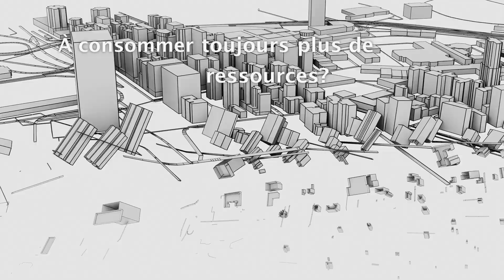Bachelor of Science en Gestion de l’environnement et des ressources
Vous voulez vous engager pour un avenir durable?
Des études dans le domaine de l’environnement et de la durabilité vous intéressent?

Une utilisation durable des terres et une gestion respectueuse des ressources naturelles comme les matières premières, l’eau, l’énergie et les sols nécessitent non seulement des changements, mais aussi des personnes qui planifient et accompagnent ces changements.

Avec un BSc en Gestion de l’environnement et des ressources, vous assumez cette responsabilité et contribuez à façonner un avenir durable.